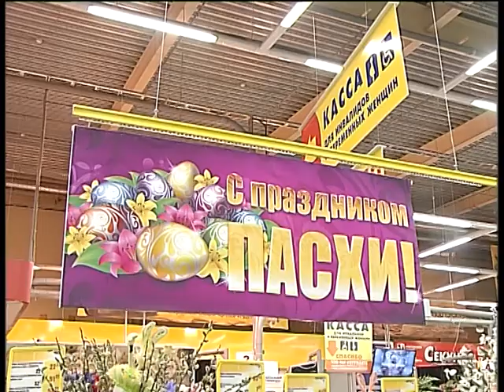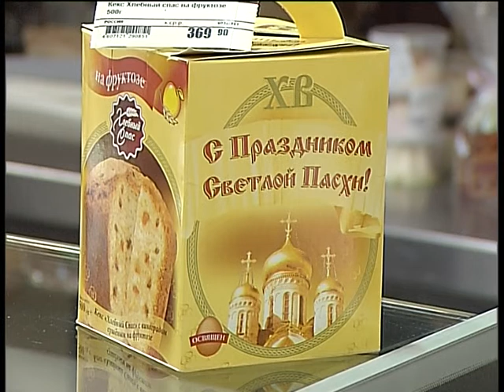Подготовка к Пасхе